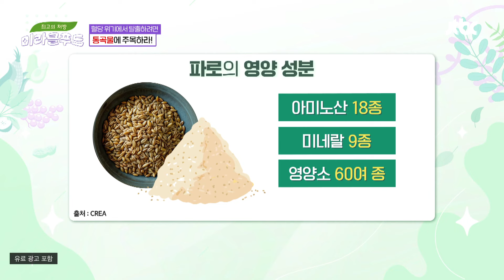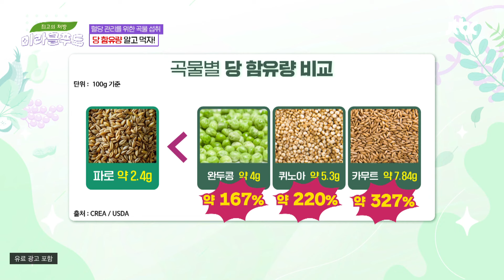혈당 관리를 위한 곡물 섭취! 당 함유량 알고 먹자😋 | 최고의 처방 미라클 푸드 274회 | JTBC 241127 방송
혈당 관리를 위한 곡물 섭취! 당 함유량 알고 먹자😋